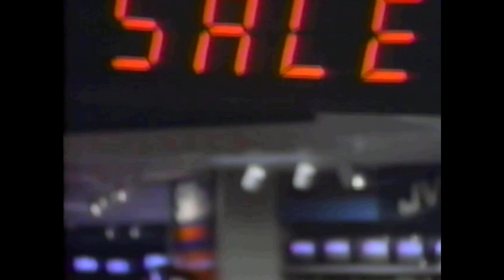Silo Electronics TV Commercial with Andy Dick (1987)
1987 television commercial for Silo electronics stores featuring Andy Dick.

Andrew Roane Dick (born Andrew Thomlinson; December 21, 1965) is an American comedian, actor, musician, and television and film producer. Best known as a comic, he is also known for his eccentric behavior, drug addiction, and sexual misconduct allegations and arrests. His first regular television role was on the short-lived but influential Ben Stiller Show. In the mid-1990s, he had a long-running stint on NBC's NewsRadio and was a supporting character on Less than Perfect. He briefly had his own program, The Andy Dick Show, on MTV. He is noted for his outlandish behavior from a number of Comedy Central Roasts and other appearances.